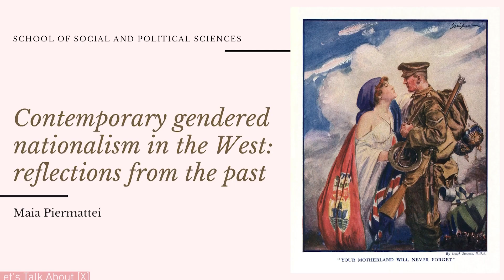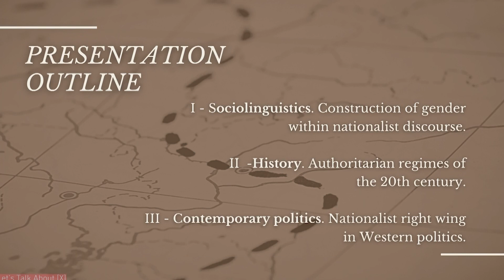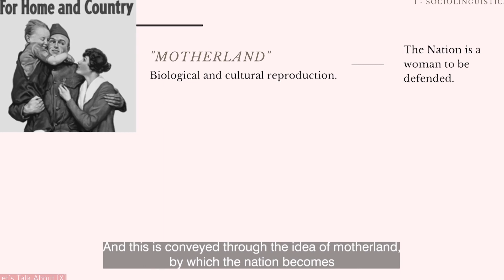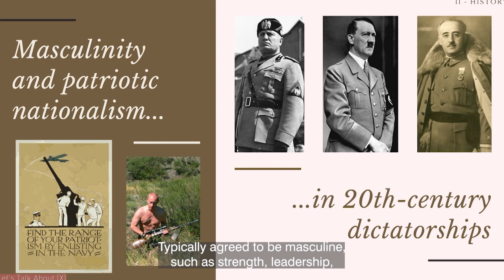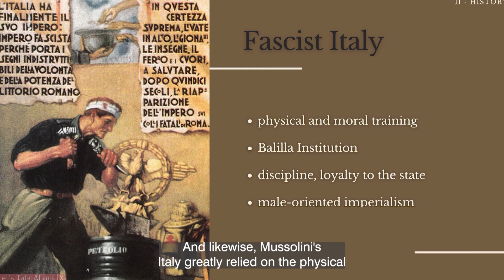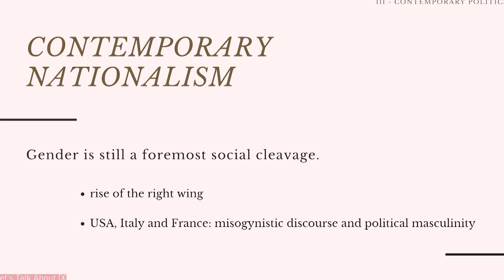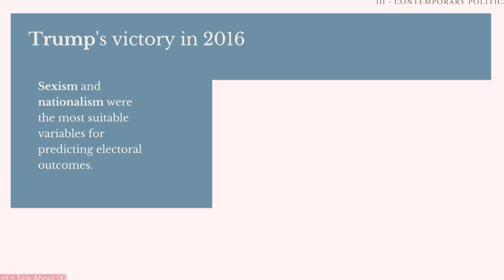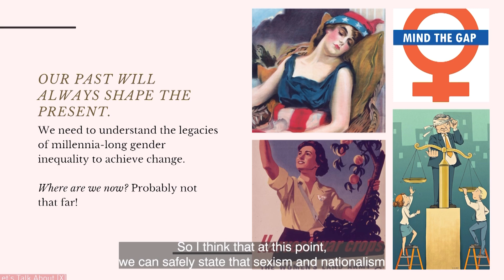Contemporary Gendered Nationalism: Reflections from the past - Maia Piermattei